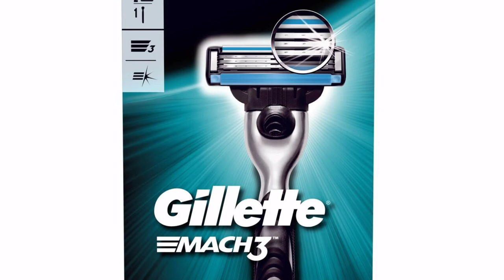Blades के बीच क्यों होती है एक जैसी डिजाइन | interesting facts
Why are Blades the same? amazing facts | interesting facts | shorts